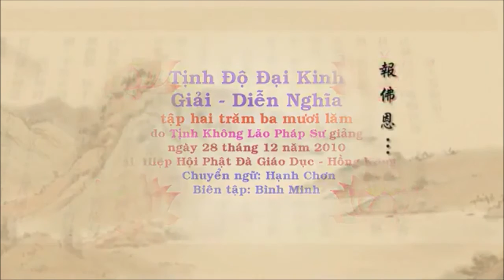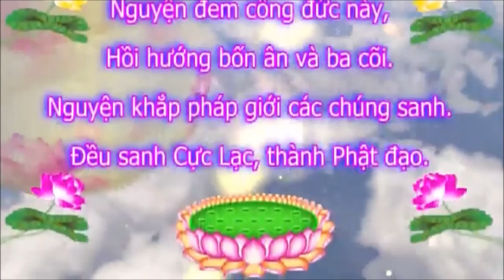Tịnh Độ Đại Kinh Giải Diễn Nghĩa Tập 235 - Pháp Sư Tịnh Không